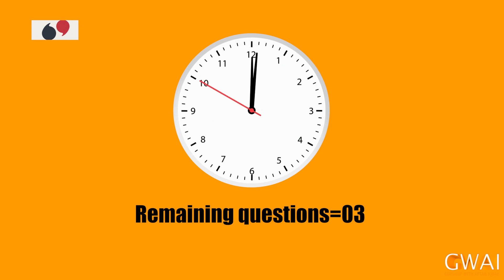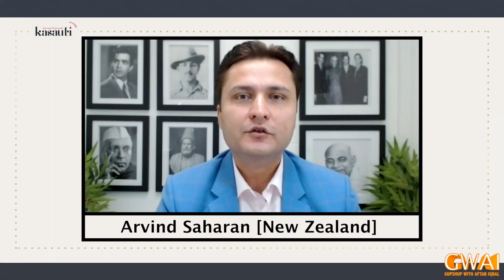Open Mic Cafe with Aftab Iqbal | 15 May 2022 | Kasauti Game | Ep 273 | GWAI